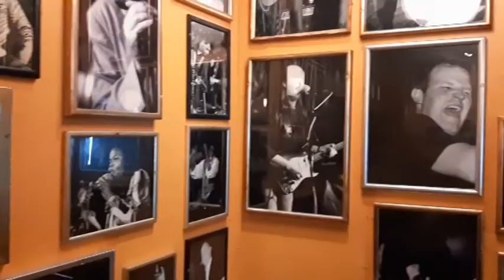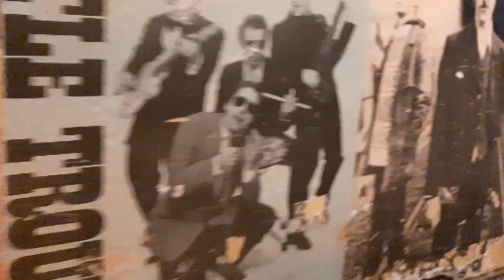Norman Beaker Trio White Room Live in Copenhagen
Norman Beaker - guitar, vocal
Leo Anđelković - drums
Boris Hrepić - bass
live at Mojo Blues Bar, Copenhagen, October 9th 2021